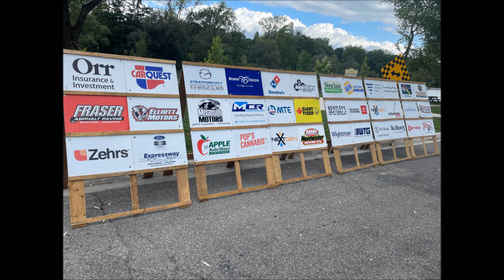Kinsmen Club of Stratford September Car Show Part 1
While on vacation I had the opportunity to take in a car show in Stratford, Ontario.
Here is part 1 with background music I added.
Check out part 2 and more.